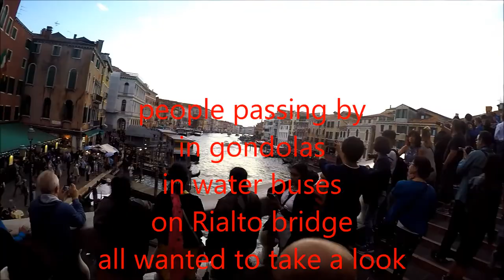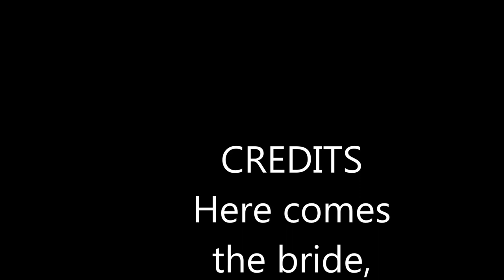Bride & groom photo shoot in Venice, Italy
This romantic City of Dreams, attracts newlyweds for a good reason.  Here is a sample from a distance, a photo shoot as hundreds of people in water buses, gondolas, on the Rialto bridge or just passing by, ( and you) wanted to take a look.